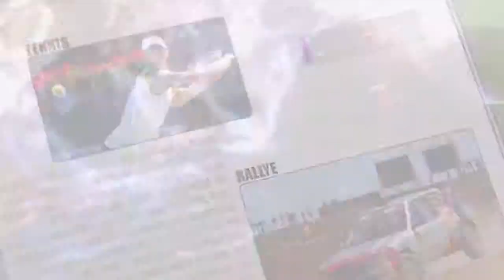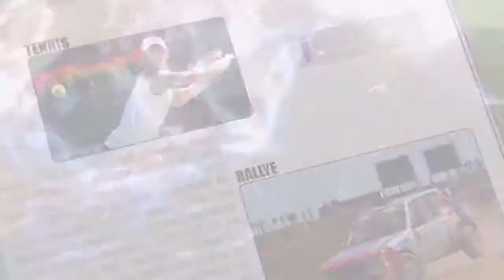I-SPORT 09 DECEMBRE 2014